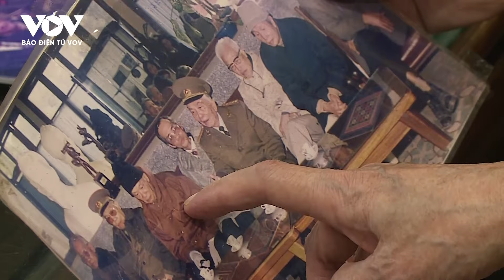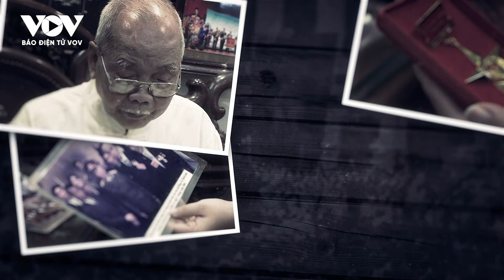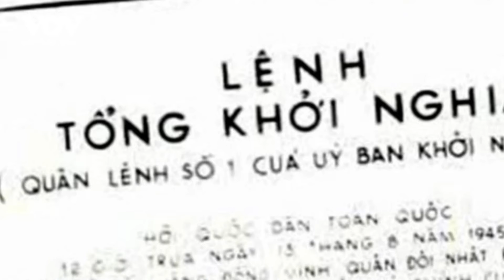Cựu tù Hỏa Lò Nguyễn Tiến Hà kể về những kí ức gian khó ngày Cách mạng tháng Tám | Báo Điện tử VOV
Báo Điện tử VOV | Bước vào tuổi 98, dù sức khỏe giảm sút rất nhiều nhưng cựu tù Hỏa Lò Nguyễn Tiến Hà - Trưởng Ban Liên lạc chiến sĩ Cách mạng bị địch bắt, tù đày tại Nhà tù Hỏa Lò vẫn còn minh mẫn. Đặc biệt là ký ức về những ngày tháng gian khó mà đầy oanh liệt, hào hùng vẫn lấp đầy trong tim ông về những ngày tháng Tám lịch sử.

37 Bà Triệu, Hoàn Kiếm, Hà Nội, Việt Nam